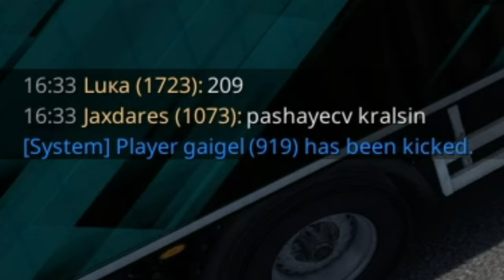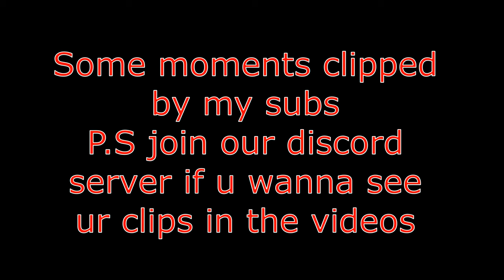IDIOTS on the road #34 - epic road fails, crazy drivers and more | FUNNY MOMENTS | TruckersMP (Moza)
Welcome to IDIOTS on the road #34

Hi, mate. Today's video about truckers on the road that are causing accidents. There are people that just not careless enough and they make some kinda dangerous situations and cause accidents. But I try to make funny videos from this moments, so I hope you will estimate this video in positive way.

I bought a new steering wheel Moza R5! If you are interested, I bought it directly from Moza website (you can use my link below to buy anything from moza).

My PC:
CPU: 12th Gen Intel(R) Core(TM) i5-12400F   2.50 GHz
GPU: NVIDIA GeForce RTX 3060 (12 gb)
RAM: 16 gb
Resolution: 1920x1080 HD
Steering wheel: Moza R5